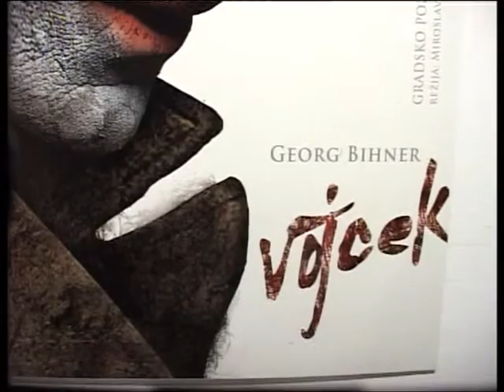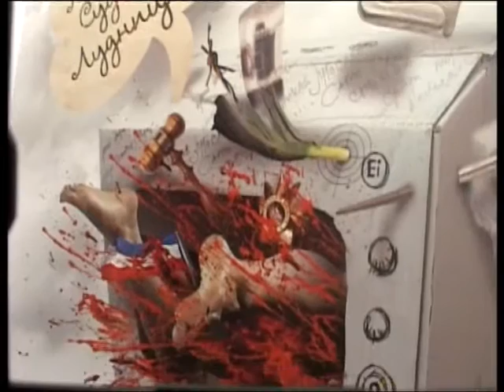Valjevo u prestonici